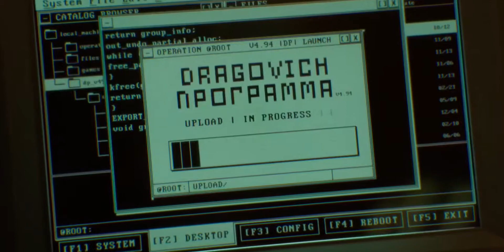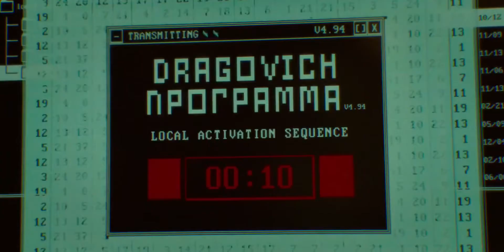BLACK OPS COLD WAR & WARZONE - OFFICIAL SEASON FIVE CINEMATIC TRAILER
Nothing stands in the way of Stitch launching the final stages of his plan. Check out the Season Five cinematic here.